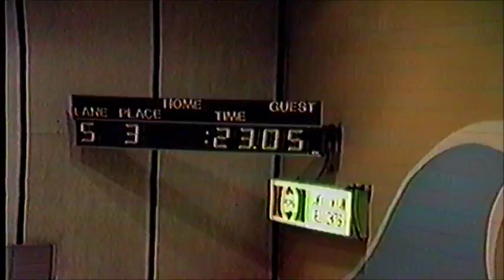Marist vs Iona - 1989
200 IM